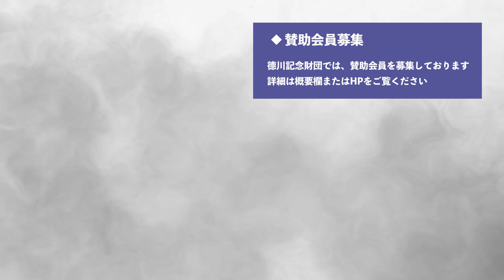24家広が語る初代家康の家臣団３ 榊原康政篇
公益財団法人徳川記念財団 理事長　徳川宗家１９代德川家広がお届けする徳川記念財団公式チャンネルです。
『19代德川家広が語る初代家康の家臣団』シリーズ第三弾は『榊原康政篇』です。

史実伝承から読み取れる榊原康政の人物像と家康との絆。
徳川宗家だからこそ思う康政像を是非お楽しみください。

■賛助会員募集 当財団は、徳川宗家に伝来する歴史的資料を保存・公開すると共に、日本近世史への正しい認識を研究を通じて深めつつ、国内外にその内容を紹介して行く事に努力して参ります。その趣旨にご賛同の皆様のご理解とご支援をお願いいたしたく、賛助会員としてご加入いただき、安定した運営を確保し、財団の目的を達成することにご参画くださいますようお願い申し上げます。

会員様特典・申込方法等につきましては財団HPへ